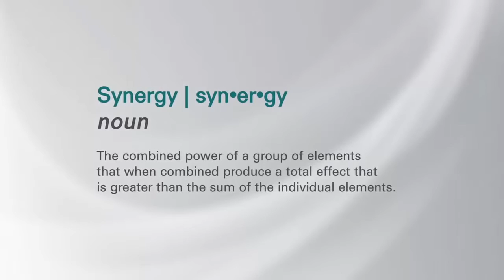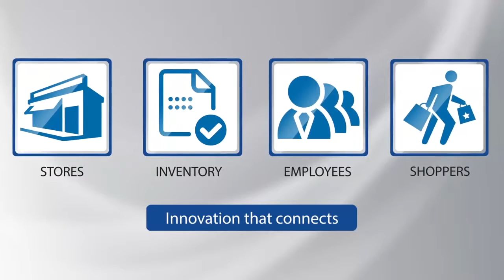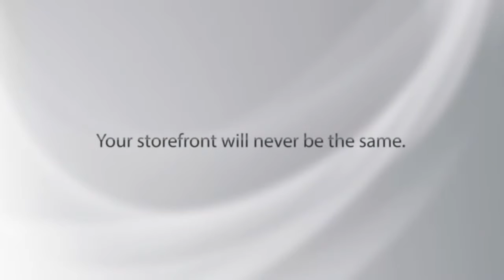Sensormatic In Kuwait Security Soutions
Digital Security Systems
SECURITY SOLUTIONS
 RETAIL PERFORMANCE
Watch how Sensormatic Synergy's technology, aesthetics & smart features help optimize operations & maximize customer conversion.